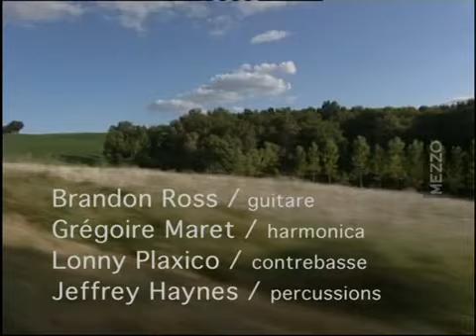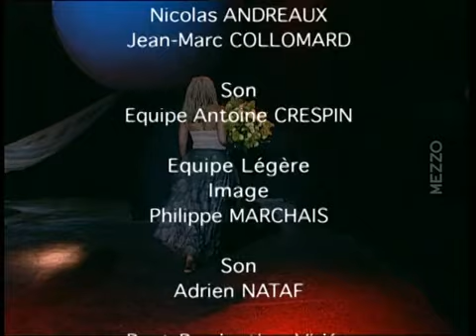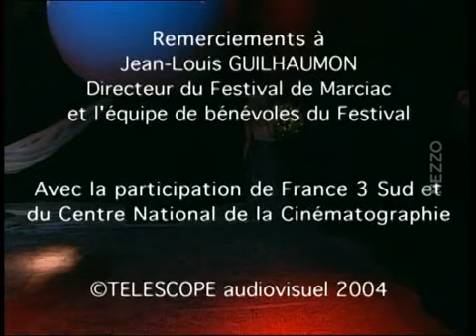CASSANDRA WILSON 4et with Steve Coleman - Live in Marciac 2004